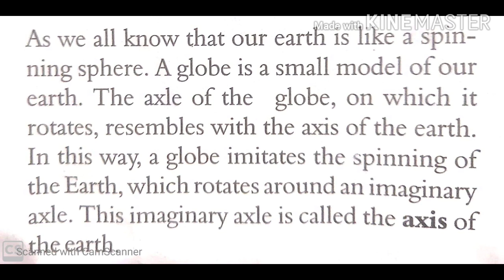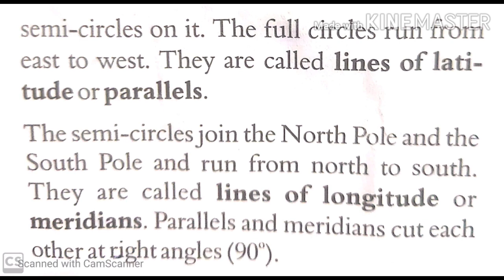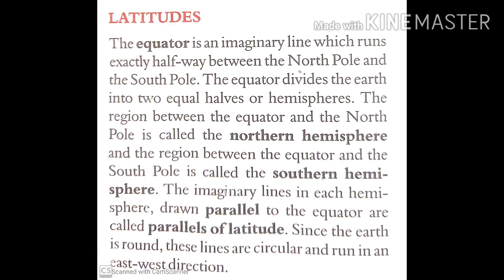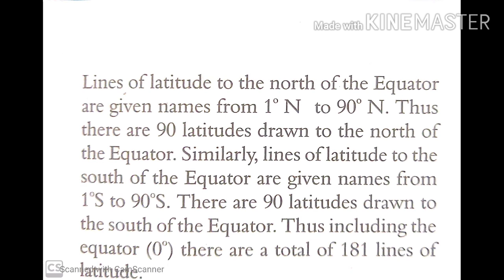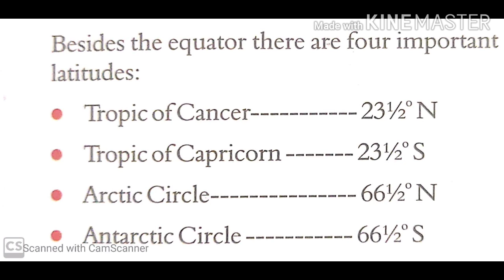Class 5th SST Ch-2 by Neha Kandpal Mam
Online Classes Session 2020-21 Class 5th SST Ch-2 by Neha Kandpal Mam